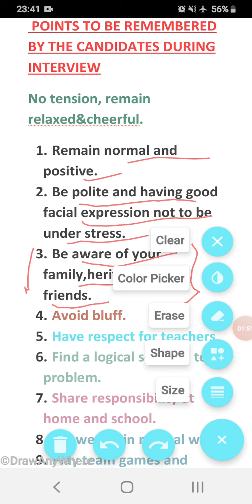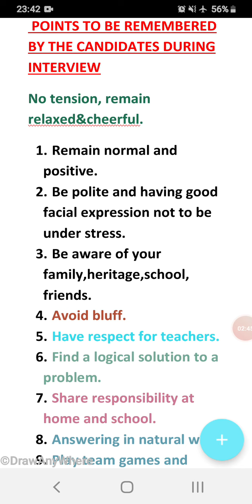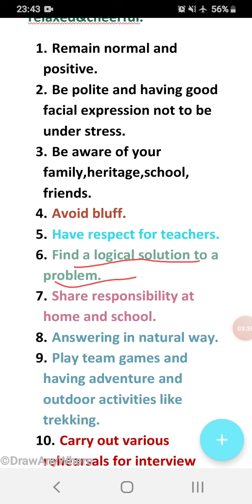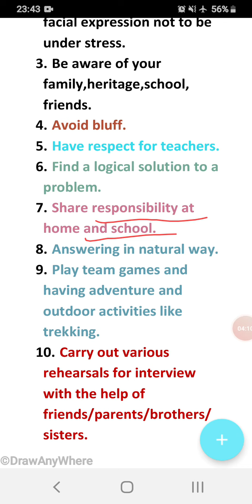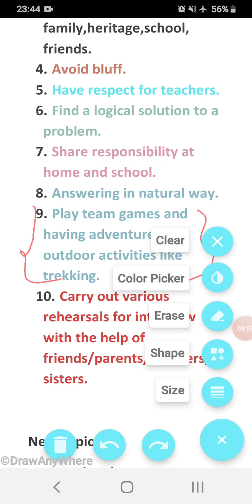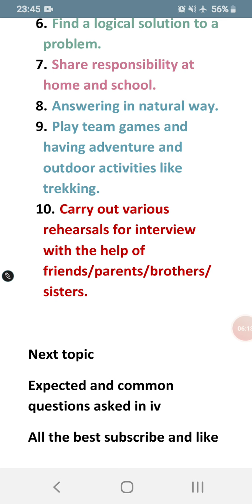INTERVIEW मे अच्छे MARKS कैसे मिलेगे??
Points to be remember during interview.